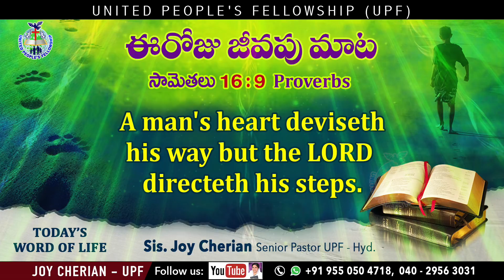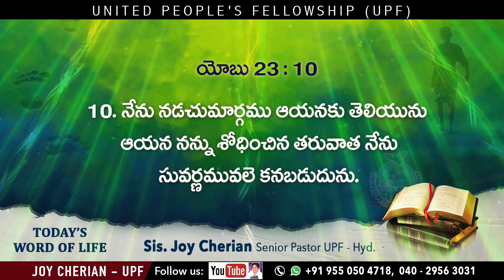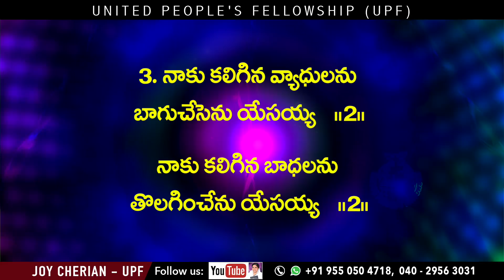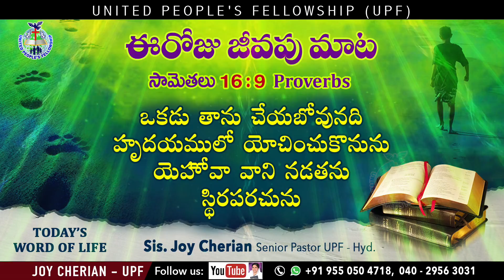14th July, 21 ఈ రోజు జీవపు మాట Proverbs 16:9 || Sis Joy Cherian UPF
ఈ రోజు జీవపు మాట Proverbs 16:9 || Sis Joy Cherian UPF

మీ ప్రార్థన అవసరతల కొరకు సంప్రదించండి:
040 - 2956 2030, 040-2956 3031

UPI: upfjoy-1@okaxis

Telugu Christian messages/ Upf live/Rev Dr Joy Cherian/Sunday service live/online Sunday service live/Sunday worship live/live Christian messages online/ Sundaylive/ Telugu christian live/ Telugu church live/live worship services in Telugu /christian live/Sunday live/holyspirit live/United People’s Fellowship live/ Joy Cherian live/church live Telugu/ Telugu christian messages/ holyspirit messages/best christian messages/christian songs/telugu christian songs/live Telugu/latest news/Revival/Yesutho Naa Payanam/Revival Series/My Journey with Jesus/my journey with jesus/meditation on the cross/english sermon/song of solomon/100days prayers/siluva dhyanamulu/telugu christmas /upf /church/message/christmas/christmas messages / sevenwordsonthecross / Today's Word of life/Jeevapu Maata